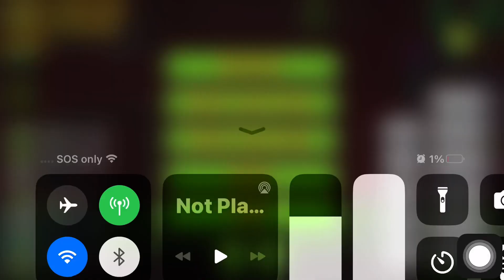s1mple showcase (used noclip)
I tried to make it as best as I can. (I got it for free)